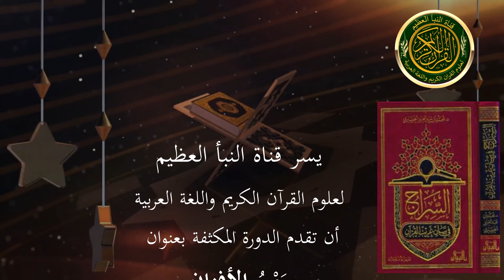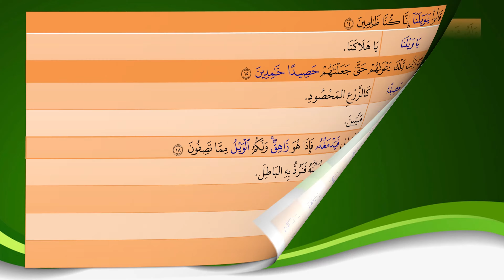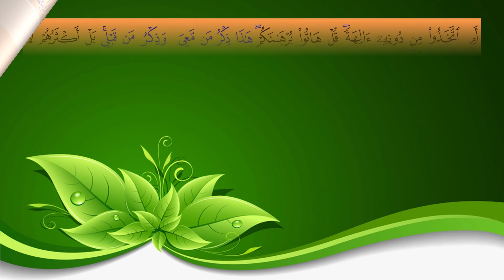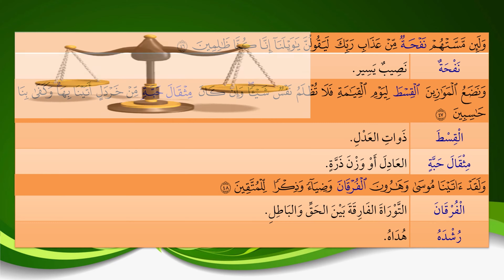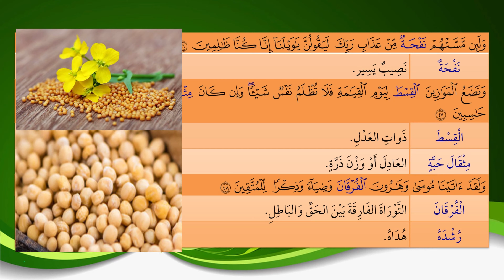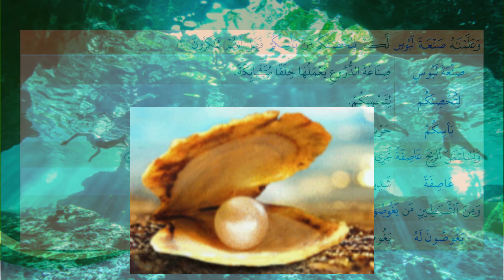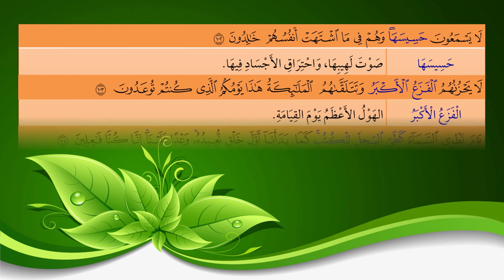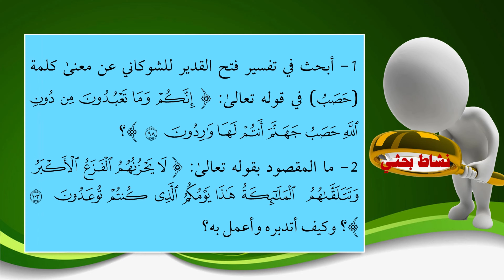36- سورة الأنبياء - شرح غريب القرآن - تقديم الشيخ عماد بن أنور الديب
٣٧ الانبياء